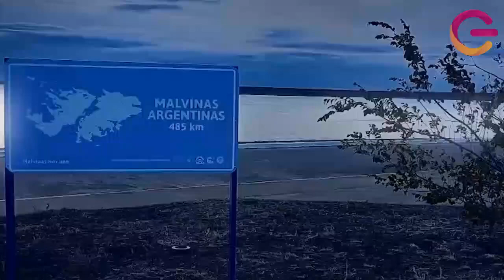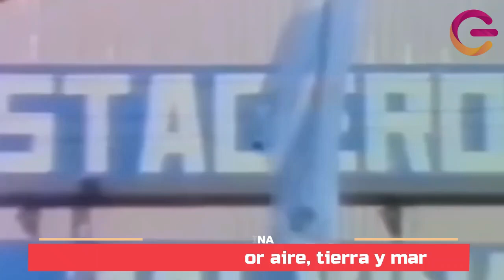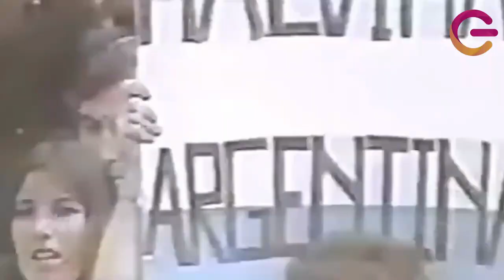Homenaje a los héroes caídos en Malvinas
Jorge L. Tarditti es un heroe de Malvinas

Descarga la app de CADENA EUFORIA 103.1 y enterate de todo lo que ocurre en la radio